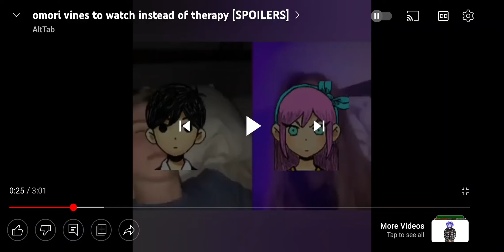Sunny likes men